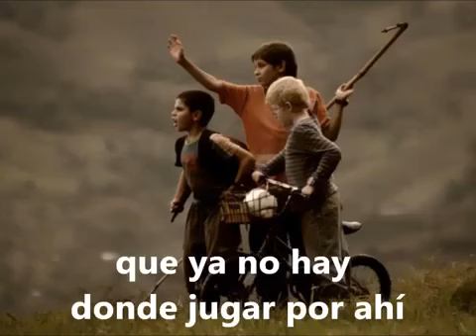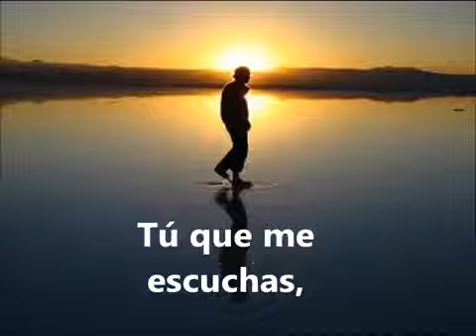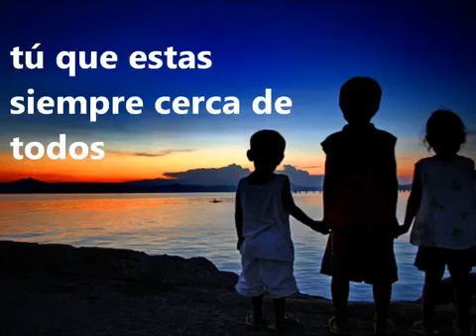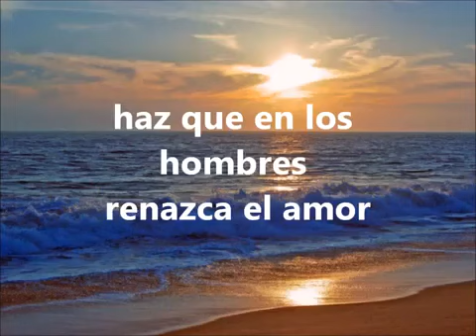Padre nuestro dame una pista